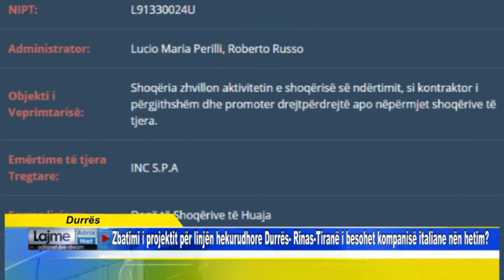Zbatimi i projektit për linjën hekurudhore Durrës-Rinas-Tiranë i besohet kompanisë italiane